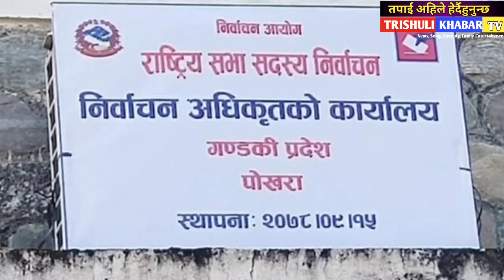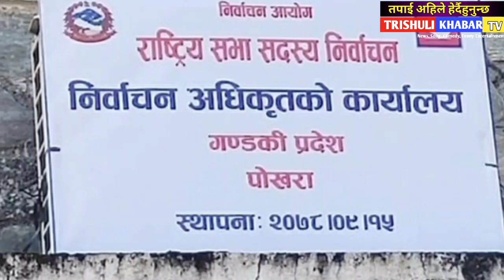साझपख सर्वोच्चको यस्तो आदेश,माधव नेपाल घर न घाटकाे, ओलिको राम्रो सफल्ता हेर्नुहोस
यश च्यानल मा रहेका video  डाउनलाेड गरि अन्य च्यानलमा uplod गरेको पाइयमा प्रचलित कानुन बमोजिम कडा कार्भाइ र च्यानल बन्द गराइ जरिमाना समेत गराइनेछ